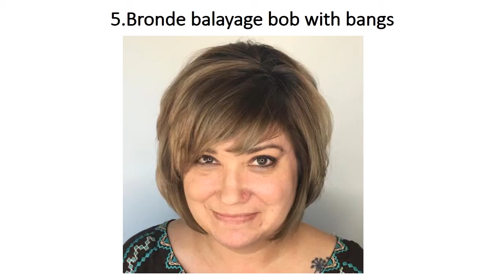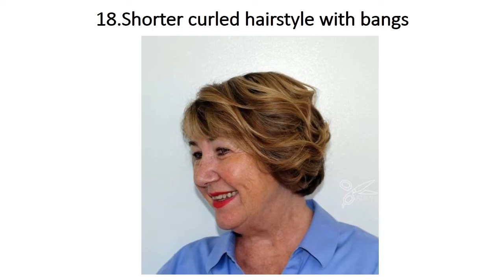20 Best Short Hairstyles For Women Over 50 With Round Faces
This video contain a portion of Short Hairstyles For Women Over 50 With Round Faces, short hairstyles for older women with round faces that we have arranged for you. How if you quickly check the excellence of these hairstyles, I’m certain you will like it. We are glad to share the greater part of these pictures.

LIST OF HAIRSTYLES:

0:00 Introduction
0:05 Layered Pixie with Bangs
0:10 Shorter Blonde Cut with Pink Highlights
0:15 Long Spiky Pixie
0:20 Gray Bob with Bangs
0:25 Blonde Balayage Bob with Bangs
0:30 Choppy Pixie
0:35 Shoulder Length Bob with Cropped Bangs
0:40 Sleek Cropper Red Bob with a fringe
0:45 Platinum Blonde Bob
0:50 Choppy Gray Pixie
0:55 Long Layered Pixie
1:00 Strawberry Blonde Bob
1:05 Caramel Blonde Tapered Bob
1:10 Short Spiky Pixie
1:15 Gray Tapered Pixie with Pompadour Bangs
1:20 Wispy Brown Bob with side Bangs
1:25 Choppy Pixie Over 50
1:30 Shorted Curly with Bangs
1:35 Purple Tinted Brown Pixie
1:40  Short Curly Blonde

1. Silver Grey Curly Wig with Bangs for Older Women
2. Blonde Wig With Side Part
3. Short Wavy Wig with Razor-Cut Bangs and Luscious Layers
4. WhisperLite Wig Short, Lightweight Style with Chic

Give us a review by presenting your ideas at the below of the description. Remember to share it to your friends. Follow us via social media, since the most recent haircut trends are on our channel.